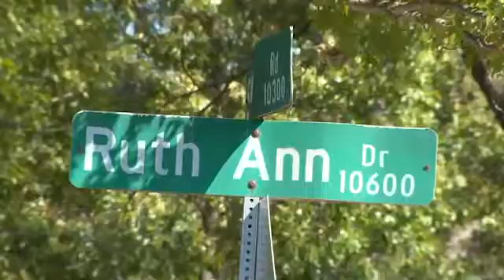Policía de Dallas se enfrenta a sujeto armado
Un hombre que atacó a la policía de Dallas fue abatido por los oficiales. El incidente se reportó la mañana de este miércoles.